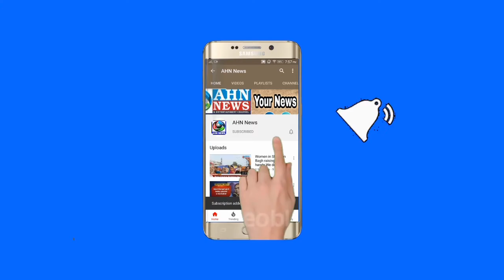Drunked Tehsildar Caught Red Handed on Duty in Hatnoora Mandal, Sangareddy